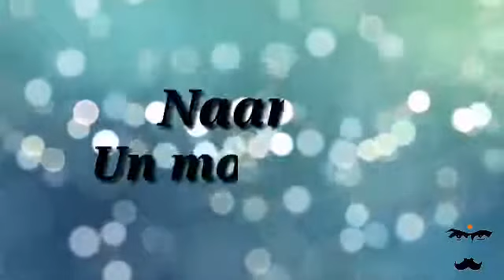LYRICS mun paniya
Vazhgiren naan unmoochile